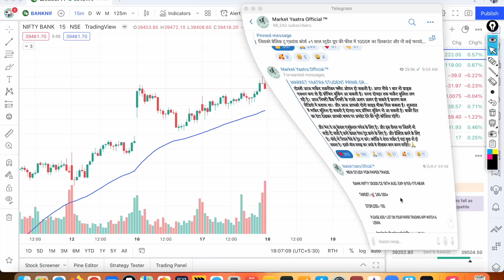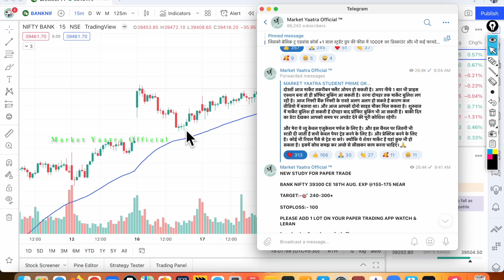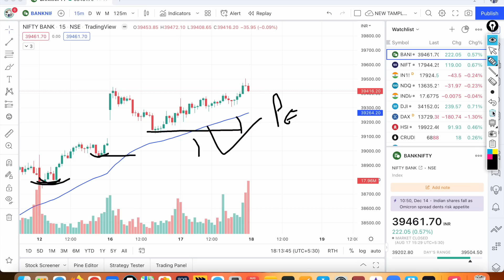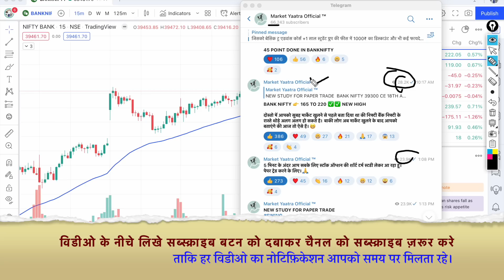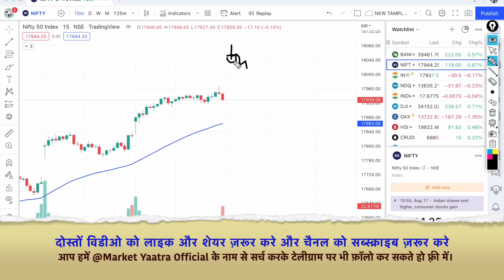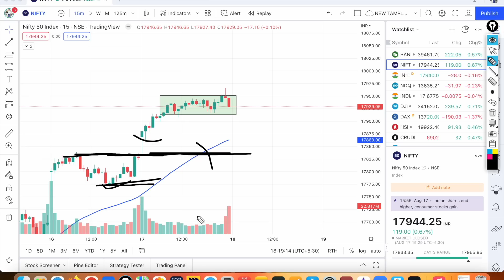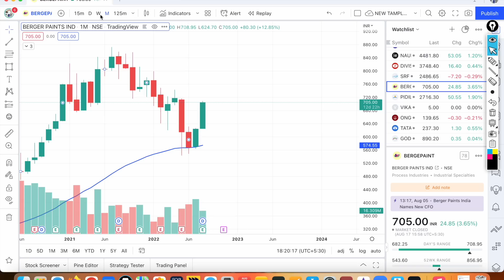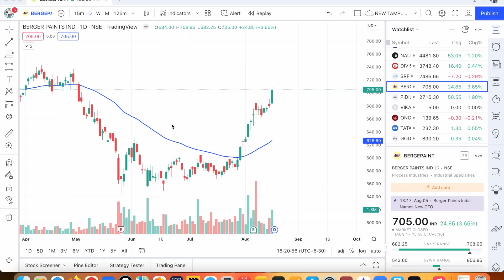निफ़्टी, बैंकनिफ़्टी बृहस्पतिवार को किस साइड जा सकती है? Nifty, Bank Nifty Analysis for Tomorrow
Secret Of Chart Analysis, Bank Nifty CHART कैसे STUDY करे? How to Analyze Bank Nifty Charts, Intraday trading strategy
Nifty prediction for tomorrow Thursday, banknifty options trading strategies, बैंक निफ़्टी ऑप्शन फ़ास्ट मूव कैसे पकड़े?

अगर टेलीग्राम लिंक काम न करे तो हमे टेलीग्राम पर सर्च करे 👉 Market Yaatra Official और जोईन कर सकते है।🙏

This video is for you if you have the following questions:
Bank nifty trend analysis strategy | Bank nifty trend trading | bank nifty intraday trend trading

banknifty prediction for Thursday,
nifty prediction,
banknifty analysis,
nifty tomorrow analysis prediction for 18 AUGUST,